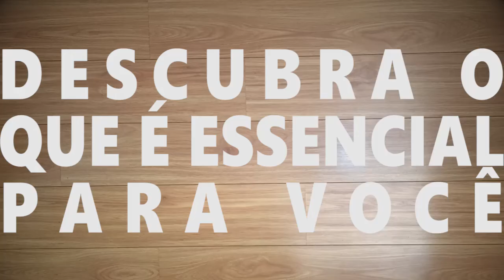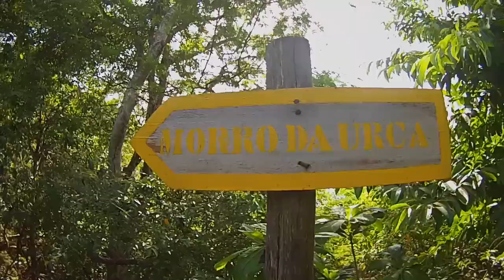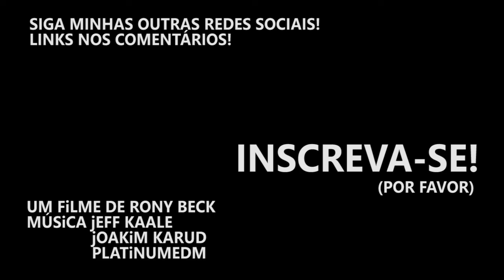MEU PRIMEIRO VLOG